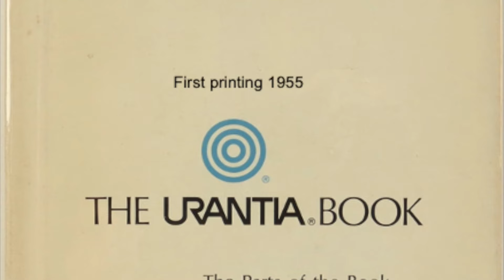Paper 012e New Telescopes Will Reveal over 375 Million Galaxies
Paper 12e New Telescopes Will Reveal 375 Million Galaxies

In the not-distant future, new telescopes will reveal to the wondering gaze of Urantian astronomers no less than 375 million new galaxies in the remote stretches of outer space.